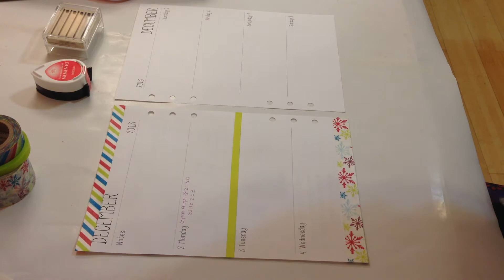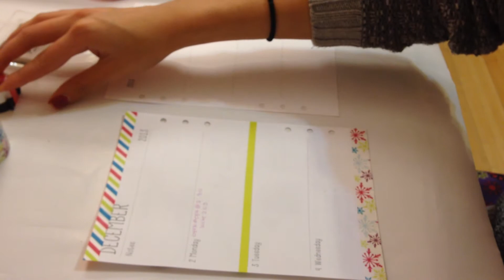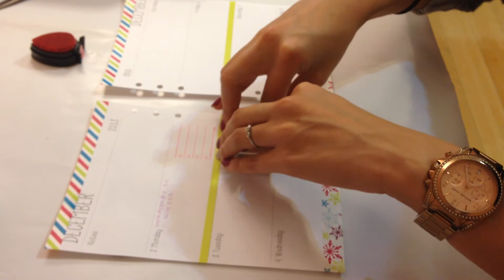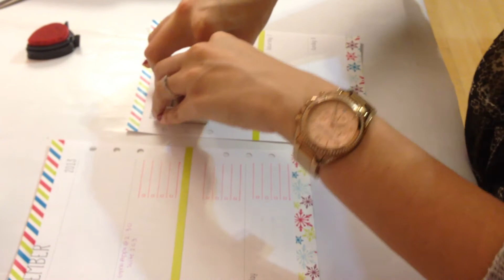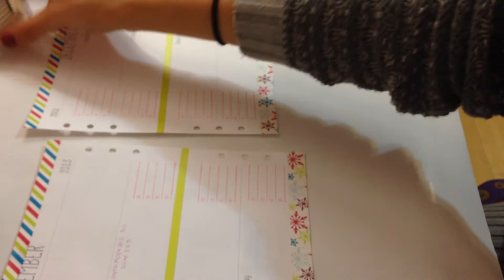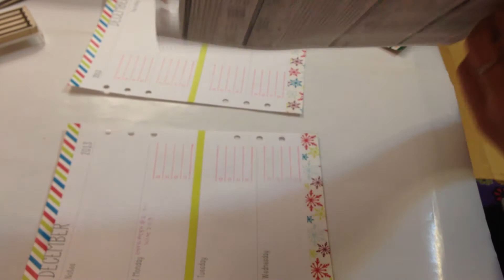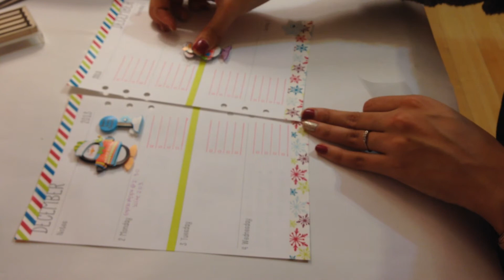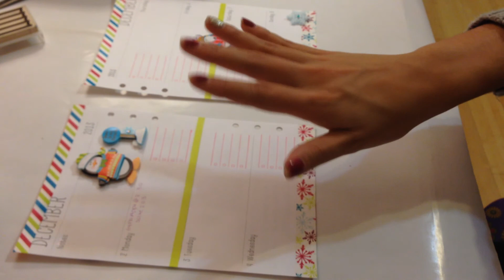Filofax Week 49 Decoration Tutorial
Sorry that I haven't been so active on Youtube! We're in the midst of renovating my bedroom so I've been extremely busy!